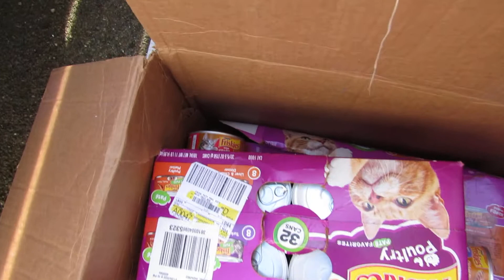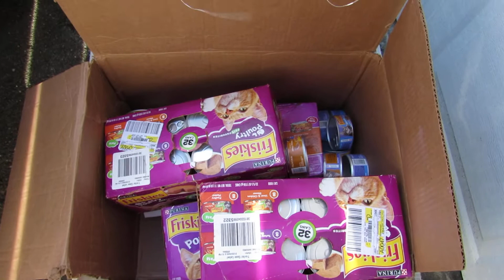Walmart And Ontrack=unacceptable!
Security cam footage of Ontrack guy having a peep in my window while lugging a crate with damaged box of cat food from Walmart--at 10:22PM!

We had a hard freeze last night and this morning.  I discovered this mess after I opened my gate for my cats.  Food is crushed and now frozen.

I don't know how a pair of companies can provide such a poor service.  It's just miserable.

I hope your experiences are far better than this.
j